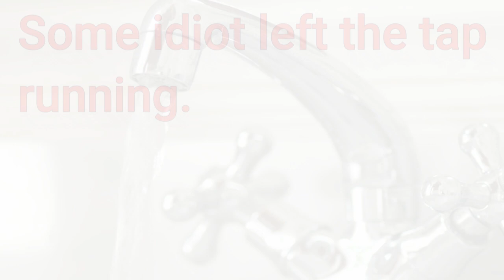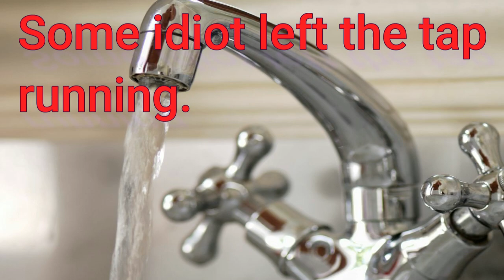විනාඩි 2 ඉංග්‍රීසියෙන් කතා කරමු Let's Speak in English (8)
Learn more.